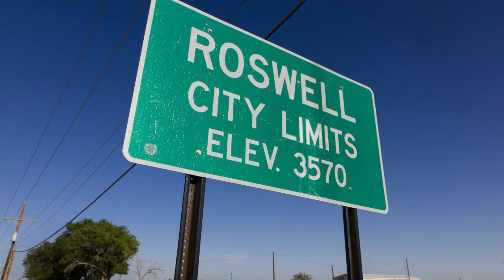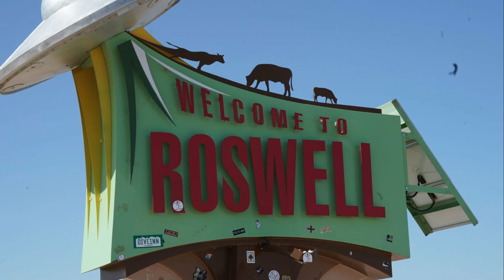Godzilla 3 Filminde Ana Düşman Gigan mi Olacak?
MonsterVerse'in Godzilla'sının muhtemel devam filmi olan Godzilla 3 filminin en büyük baş düşman adayı Gigan. Peki neden oklar Gigan'ı gösteriyor. Hadi hep birlikte inceleyelim. İyi seyirler.